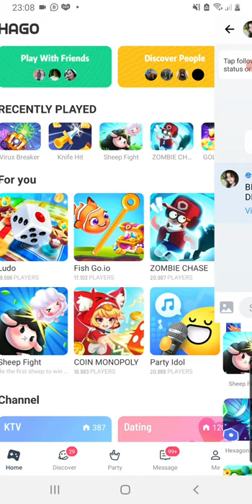Wiro sableng 323